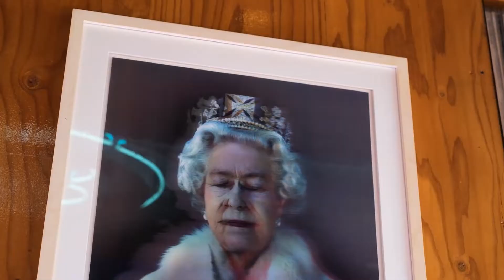Miisha Vodka | Ginza Music Bar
Ginza Music Bar bartender Clément Bodin creates "Miisha Espresso Martini" with our rice vodka.

Breeze - Freddie Joachim
Trouvaille